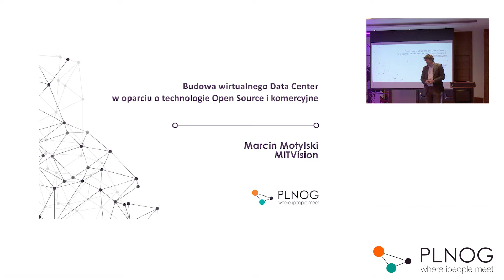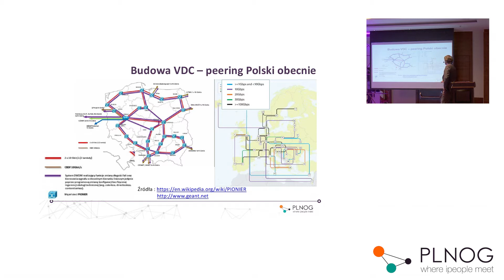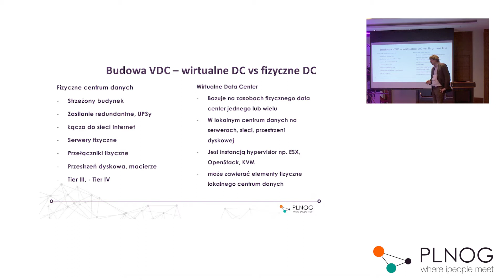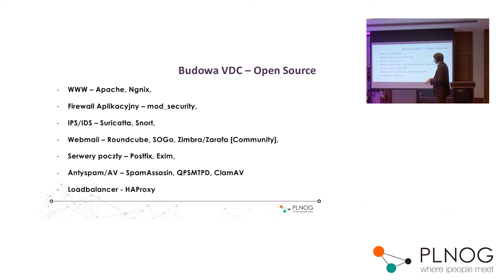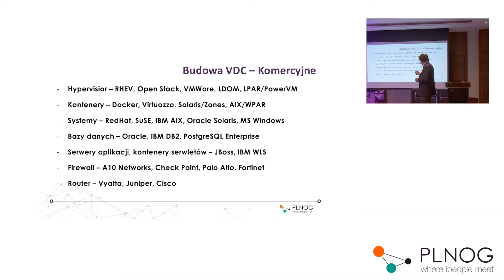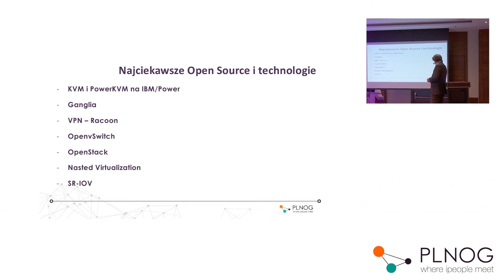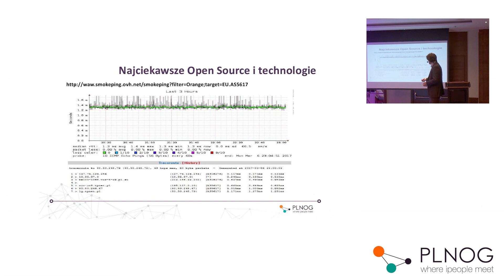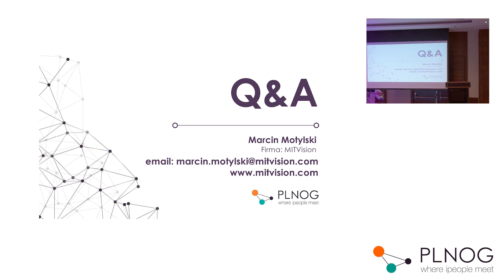PLNOG18 - Marcin Motylski - Budowa wirtualnego Data Center